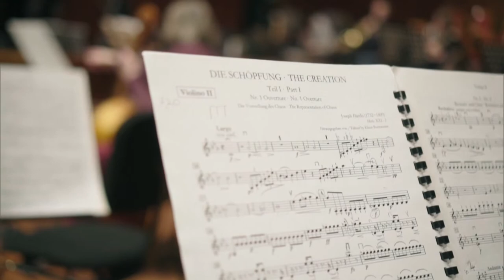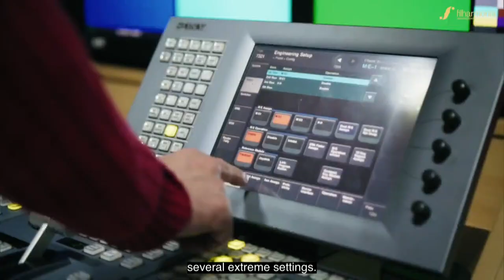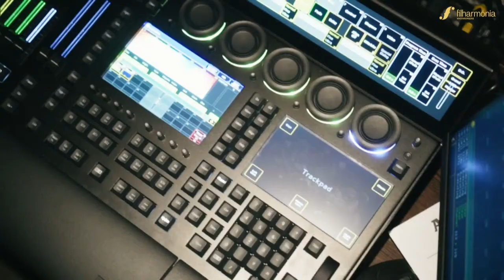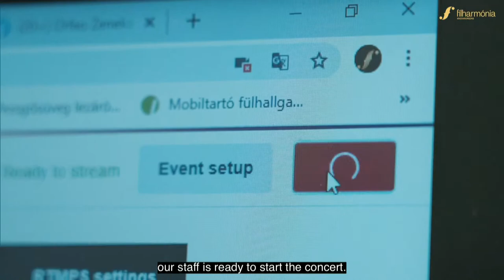Ránki család zongoraestje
---English below, please scroll down---

HALLGASSA ÉLŐBEN VAGY ONLINE!

Klukon Edit és Ránki Dezső 1985 óta rendszeresen koncertezik négykezes és kétzongorás művekkel. Az azóta eltelt időben több mint 500-szor léptek fel együtt, eljátszották Bach, Mozart, Schubert, Schumann, Brahms, Debussy, Ravel, Grieg, Bartók és Satie zongoraduóinak túlnyomó többségét. Június 3-án Liszt Ferenc válogatott műveivel várják a közönséget virtuális koncerttermünkben és élőben, a hódmezővásárhelyi Bessennyei Ferenc Művelődési Központ színpadán. Fiuk, Ránki Fülöp, generációjának kiemelkedő tehetségű zongoraművésze, akinek játéka tovább emeli az est fényét.

Előadók
Ránki család:
Ránki Dezső - zongora
Klukon Edit - zongora
Ránki Fülöp - zongora

Műsor
Liszt: Két legenda
1. Assisi Szent Ferenc prédikál a madaraknak
2. Paolai Szent Ferenc a hullámokon jár
Liszt: Tasso - Gyász és diadal szimfonikus költemény No. 2 (a szerző által készített négykezes változatban)
Liszt: Az ideálok szimfonikus költemény No. 12 (a szerző által készített négykezes változatban)

AZ ONLINE KÖZVETÍTÉS INGYENES!
Nézze élőben a helyszínen! Váltsa meg jegyét! További információ

Hallgassa fülhallgatóval a hangversenyt a jobb hangminőség és élmény érdekében!

A közvetítés ugyancsak elérhető a Filharmónia Magyarország YouTube és Facebook csatornáján.

A műsor-, időpont-, helyszín- és szereplőváltoztatás jogát fenntartjuk, melynek függvényében a jegyár is változhat.

Edit Klukon and Dezső Ránki have been performing regularly composition for two pianos and four hands since 1985. Over the years, they have performed over 500 times almost the complete oeuvre of piano duet compositions by Bach, Mozart, Schubert, Schumann, Brahms, Debussy, Ravel, Grieg, Bartók and Satie. On 3 June they are welcoming their audience with selected compositions of Franz Liszt in the virtual concert hall and also in live at the Ferenc Bessennyei Cultural Center of Hódmezővásárhely. Their son, Fülöp Ránki, one of the outstanding pianists of his generation is the guest performer of the evening.

Performers
Ránki family:
Dezső Ránki - piano
Edit Klukon - piano
Fülöp Ránki – piano

Programme
Liszt: Two legends
1. St. Francis of Assisi's sermon to the birds
2. St. Francis of Paola walking on the waves
Liszt: Tasso – Complaint and victory, symphonic poem No. 2 (the composer’s version for four hands)
Liszt: The Ideals, symphonic poem No. 12 (the composer’s version for four hands)

THE ONLINE CONCERT IS FREE!

Tickets for the concert in person can be purchase soon!

For a better quality and experience use your earphones!

The concert performances are also available at the Facebook and YouTube channel of Filharmonia Hungary.

We reserve the right to change the program, the date, the venue and the performers, which may also alter ticket prices.